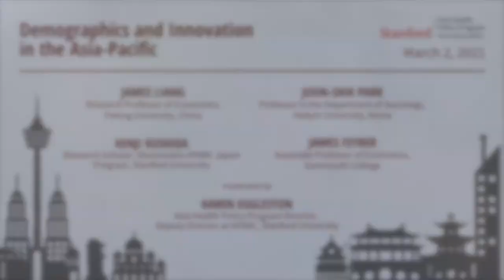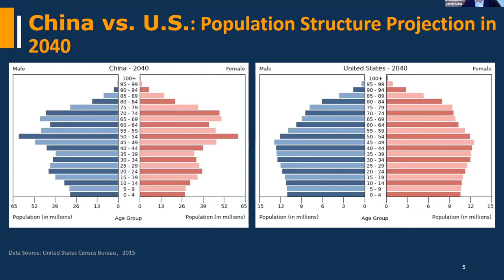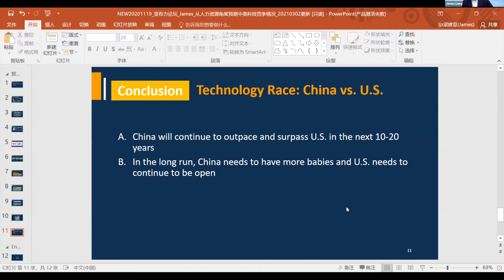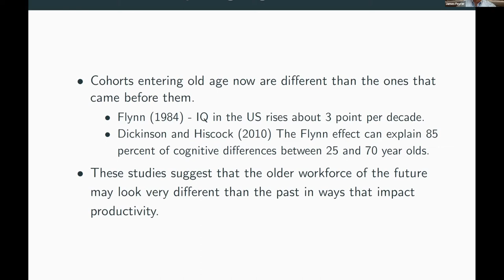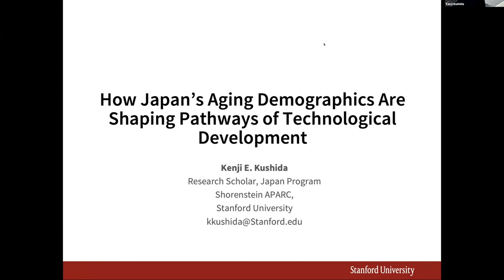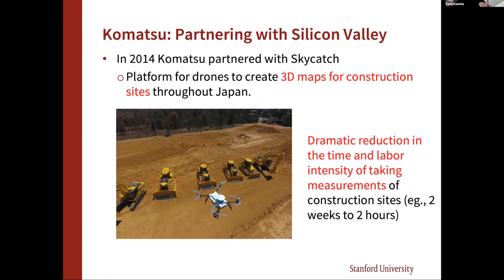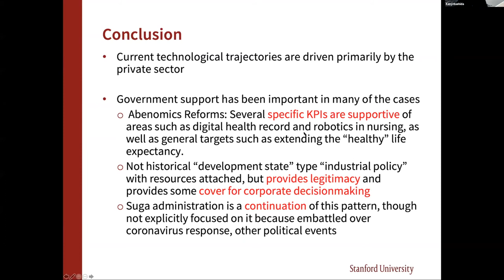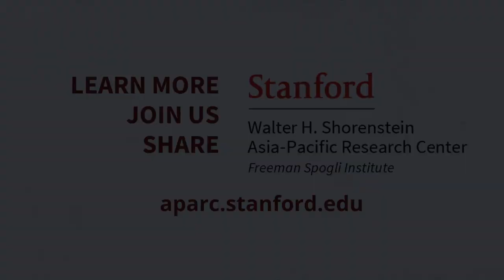Demographics and Innovation in the Asia-Pacific | Book Launch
The book, "Demographics and Innovation in the Asia-Pacific," edited by Karen Eggleston, Joon-Shik Park, and Gi-Wook Shin probes the effects that demographic shifts are having on industry and society in China, Japan, Korea, and South Asia. This virtual book launch event brings together contributing authors of the book to discuss specific examples of how population aging is affecting socioeconomic innovation across Asia.

Featuring:

James Liang
Research Professor of Economics
Peking University, China

Joon-Shik Park
Professor in the Department of Sociology,
Hallym University, Korea

James Feyrer
Associate Professor of Economics,
Dartmouth College

Kenji Kushida
Research Scholar
Shorenstein APARC Japan Program, Stanford University

Karen Eggleston
Asia Health Policy Program Director,
Deputy Director of APARC, Stanford University